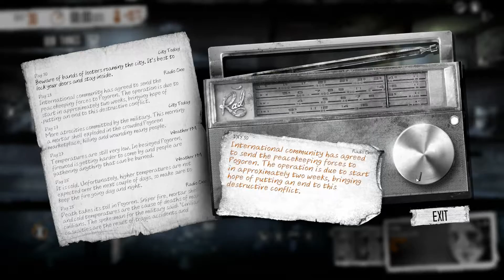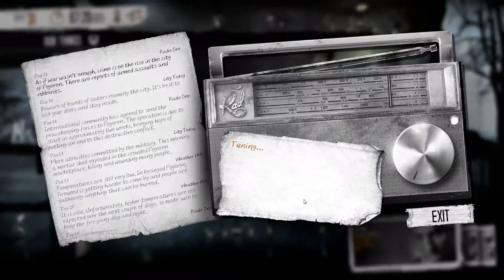Lets play This War of Mine (Blind) - Episode 17 [Wrong place...]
One mistake can be quite costly...